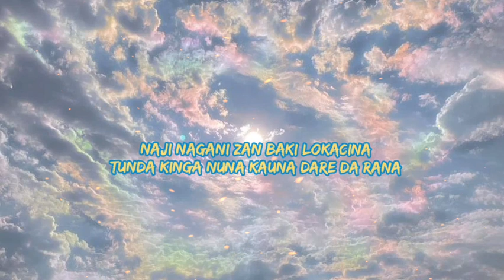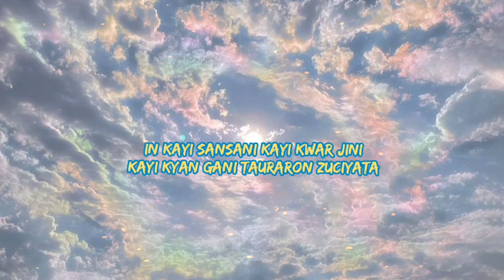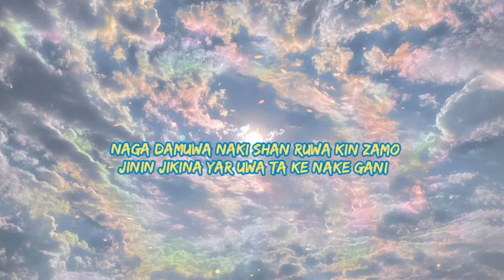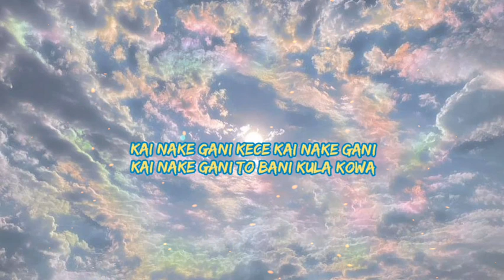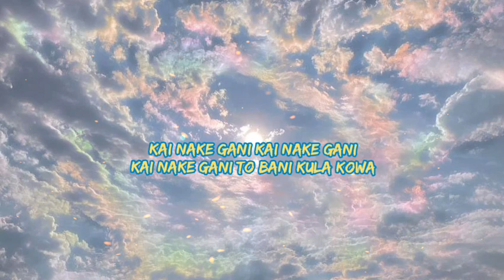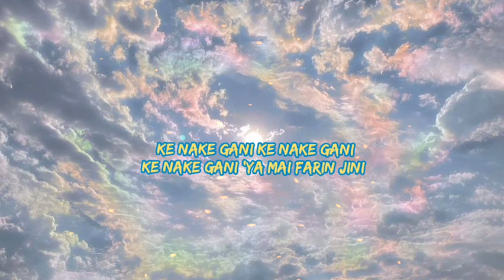AUTA WAZIRI - KE NAKE GANI LYRICS